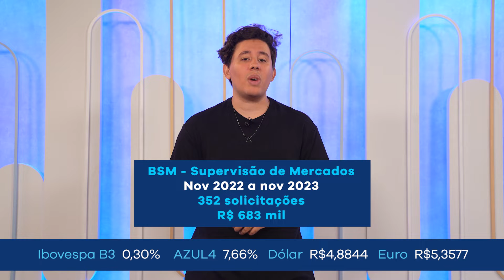Como ser ressarcido por falhas de instituições financeiras – Minuto B3 – 08/01/2024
Investidores que se sintam prejudicados por falhas de instituições financeiras no mercado de Bolsa ou em serviços de custódia de valores mobiliários podem solicitar reparação. O MinutoB3 mostra como fazer isso.

PraTodosVerem PraCegoVer Um vídeo, com apresentação do Gabriel, um homem branco, de olhos castanhos e cabelos castanhos, usando uma camiseta preto. Ele conta os principais acontecimentos da segunda-feira na B3.